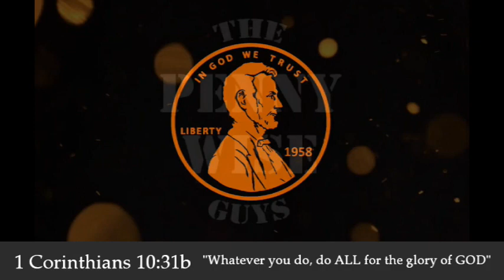Solar Wash System Test Using Dish Soap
I will show you how to build a low cost custom solar panel washing system that is fully automated with a soap and rinse cycle. These DIY washing systems will save you money that is spent on outside solar washing services or your time if you wash your own solar panels. Cleaning really dirty panels will increase your solar production. I will post weekly videos over the next few months that show how to build these wash systems on the many different types and sizes of solar systems (Rooftop, Structures, Ground Mount). Cheap & Easy when you learn the tricks and hacks.

Chapin Hydro Feed 24 0z. Fertilizer Injector / @ Amazon